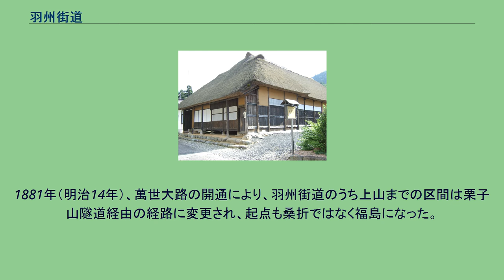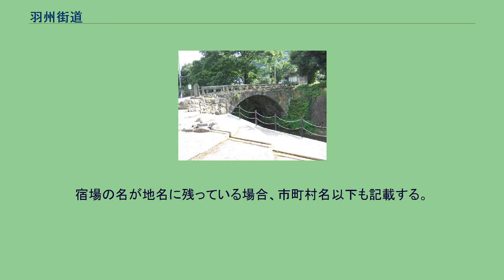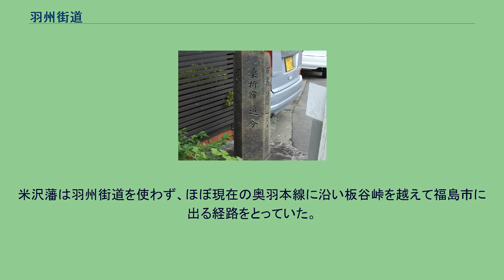羽州街道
主要カテゴリ 」 技術・社会・歴史 」 交通 」 テーマ史・技術史・交通史 」 各国の交通史 」 日本の交通史 」 街道 」 羽州街道 起点となる桑折追分（ 北緯37度51分16.46秒 東経140度31分7.21秒 / 北緯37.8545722度 東経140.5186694度 / 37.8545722; 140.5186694 (桑折追分)）。
左が羽州街道、手前と右が奥州街道 追分標柱 羽州街道（うしゅうかいどう）は江戸時代に整備された脇往還の1つである。
奥州街道から陸奥国の桑折宿（福島県伊達郡桑折町）で分かれ、小坂峠や奥羽山脈の金山峠を越えて出羽国（羽州、山形県・秋田県）に入る。
ここから出羽国を縦断し、矢立峠を越えて再び陸奥国に入って、油川宿（青森県青森市）で奥州街道に合流する。
現在の国道113号・国道13号・国道7号などに相当する。
途中、六郷宿から綴子宿にかけて、久保田を経由する下街道と角館・阿仁を経由する上街道（阿仁街道、大覚野街道）に分岐しており、下街道がより重要とされていた。
出羽国の11藩（上山藩、山形藩、天童藩、長瀞藩、新庄藩、庄内藩、出羽松山藩、矢島藩、本荘藩、亀田藩、久保田藩）、陸奥国の2藩（黒石藩、弘前藩）が参勤交代の際に羽州街道を通行した。
出羽各藩のうち米沢藩だけは羽州街道を通行せず、板谷街道（米沢街道）を利用した。
弘前藩は江戸時代初め頃、能代から津軽西海岸、鰺ヶ沢を経由する道筋を通っていたが、4代藩主津軽信政の頃からは矢立峠を経由する道を使うようになった（弘前藩#盛岡藩との遺恨を参照）。
他の多くの街道と同様、江戸時代には統一された名称は無く、地域や進行方向によって「小坂通り」「最上道」「秋田道」「下筋街道」「碇ヶ関街道」など様々な呼び方をされていた。
また、久保田藩主の佐竹氏が特に整備に注力した事から、「佐竹道」と称した地域もあった。
ほかの呼称としては、現在の宮城県内の区間が「山中通小坂越」「山中七ヶ宿街道」「七ヶ宿街道」と呼ばれた。
福島藩から小坂峠を越えて仙台藩に入ると最初にある宿場町・上戸沢宿の辺りは仙台平と呼ばれ、現在は白石市小原字仙台平として地名が残る。
1881年（明治14年）、萬世大路の開通により、羽州街道のうち上山までの区間は栗子山隧道経由の経路に変更され、起点も桑折ではなく福島になった。
その他各所も順次改修され、1885年（明治18年）に当時の国道39号（山形まで）、国道40号（秋田まで）、国道41号（青森まで）に指定された。
本宿58駅（62駅という説もある）。
宿場の名が地名に残っている場合、市町村名以下も記載する。
上街道 院内関跡（2012年5月） ※里程は江戸を起点とした値。
※名称は、秋田県内に於いては「秋田・羽州街道の一里塚」での表記を原則とし、他の表記を別名として記す。
藩政期の羽州街道を描いた江戸後期の「秋田街道絵巻」（秋田県指定有形文化財）には松並木の風景が描かれている。
秋田市八橋大道東のクロマツ「油田（あぶらでん）の一本松」もその一本とされ、1984年に秋田市から保存樹に指定されていた。
しかし、油田の一本松は2017年に葉の変色が確認され、2020年7月に枯死しているとの診断を受けて同年9月に保存樹の指定が解除された。
2021年8月21日に油田の一本松は伐採された。
羽州街道の楢下宿（ならげしゅく、山形県上山市大字楢下小）および金山越（かなやまごえ、山形県上山市大字金山）は、1997年（平成9年）9月11日、国の史跡に指定されている。
米沢藩は羽州街道を使わず、ほぼ現在の奥羽本線に沿い板谷峠を越えて福島市に出る経路をとっていた。
この経路は米沢街道と呼ばれ、米沢から江戸に到るにはより近道であるが、羽州街道を使用しなかった理由を仙台藩との折り合いの悪さに求める説もある。
享保16年（1731年）の地震で小原の材木岩（下戸沢宿・渡良瀬宿間）が崩落した際、出羽各藩は一時期奥州街道の宮宿（宮城県刈田郡蔵王町）から分岐し笹谷峠を越え山形宿に至る経路を利用したことがある（笹谷越え出羽街道）。